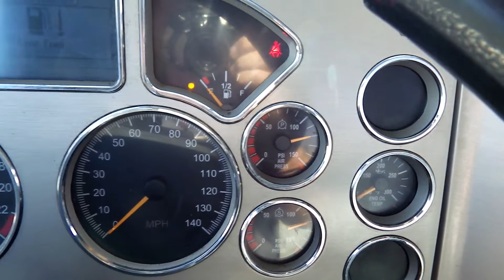2013 MACK PINNACLE CXU613 For Sale